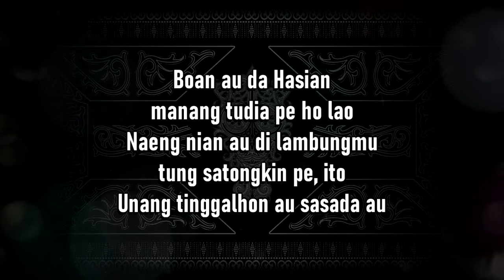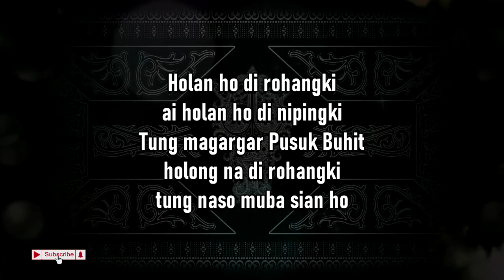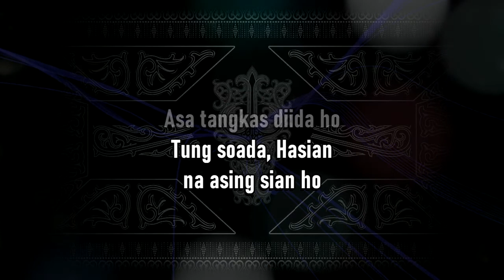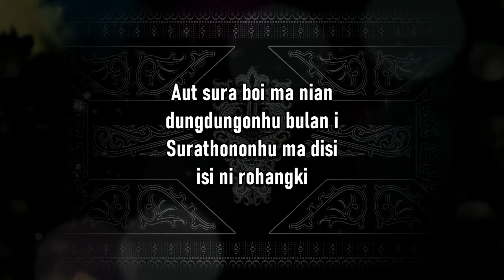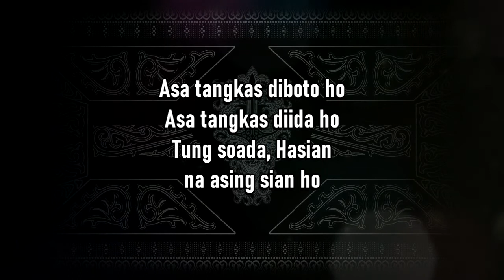Boan Au (Karaoke Original Keys) Marsada Star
Nada dasar Do = G (Original from Marsada Star's keys).

Cipt: Don Kinol Simbolon.

NADA MIDDLE, NADA LOWER DAN NADA HIGHER.

Lirik:

Boan au da Hasian
manang tudia pe ho lao
Naeng nian au di lambungmu
tung satongkin pe, ito
Unang tinggalhon au sasada au

Holan ho di rohangki
ai holan ho di nipingki
Tung magargar Pusuk Buhit
holong na di rohangki
tung naso muba sian ho

[REFFREIN]
Aut sura boi ma nian
dungdungonhu Bulan i
Surathononhu ma disi
isi ni rohangki

Asa tangkas diboto ho
Asa tangkas diida ho
Tung soada, Hasian
na asing sian ho

Ho ma di au
Au ma di ho
Hita nadua
Hita nadua gabe sada

[MUSIK]

[REFFREIN]
dungdungonhu Bulan i
Surathononhu ma disi
isi ni rohangki

Salam Tampan!